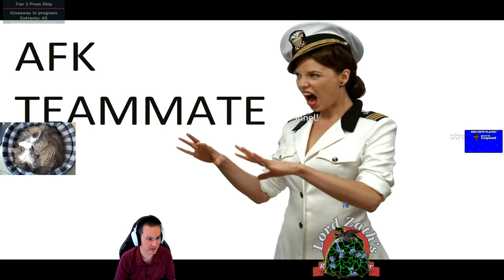In Search of Enemies - Marco Polo Tier 9 Italian Battleship Atlantic North Spawn 10.6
About this video
We thank ChiefEngineman for raiding our coverage of the Verizon Warrior Series by covering one of his World of Warships replays. Some EPIC things happen outside the replay, but all the while we can see some solid battleship play. What did he do right?